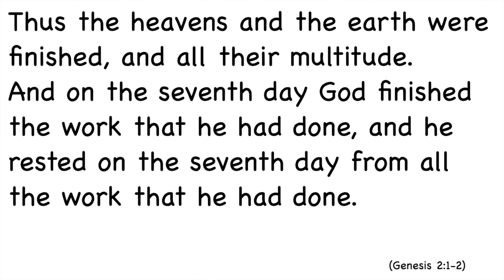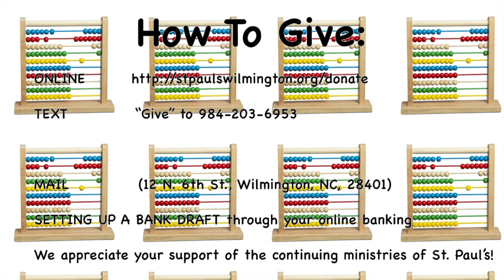God's Minute 6/17/20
Simple Math Part 3
Genesis 2:1-2